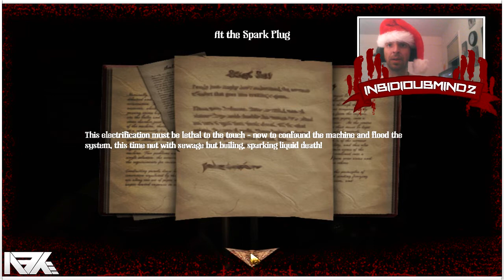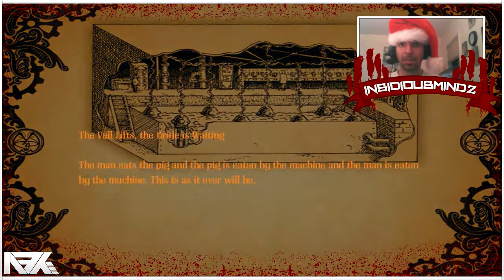Amnesia - A Machine For Pigs Ep 18 (Santa Is Coming)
Santa has went into destructive mode. Please make sure that ur chimneys are sealed shut, doors are locked and windows are closed. :D